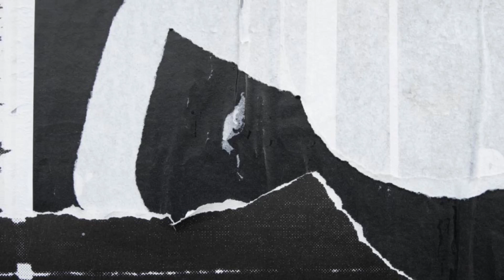MUSIC DIRECTOR-UDAYAN MUKHERJEE SPEAKS ON RAFI SAHAB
Mr. Udayan Mukherjee is an renowned music director of West Bengal. Mr. Udayan Mukherjee gave a number of hits to the bengal film industry and released many popular hit albums in the industry.. He has worked with numerous celebrities and new comer Singers of West Bengal.. He is running a musical group with lots of singers and celebrities. The name of his group is " Sangeetayan Musical Group". Beside being an renowned music director, he is also an ardent follower of Rafi Sahab and the cultural secretary of Mohammed Rafi Foundation Kolkata.

In this video Mr. Udayan Mukherjee pays a tribute to the maestro and the voice of god "Mohammed Rafi Sahab".